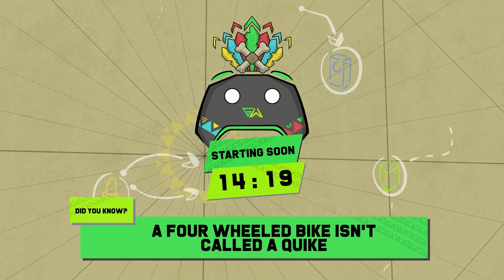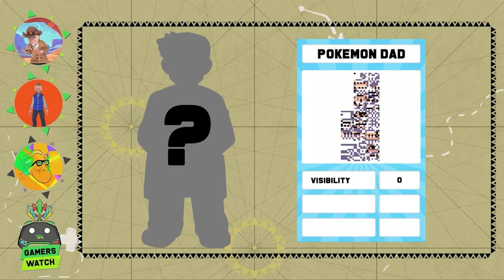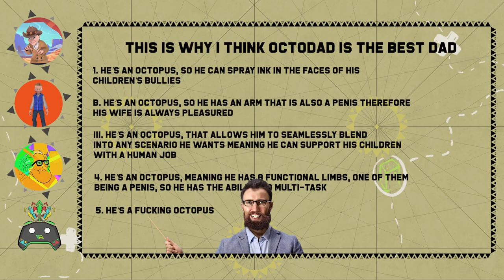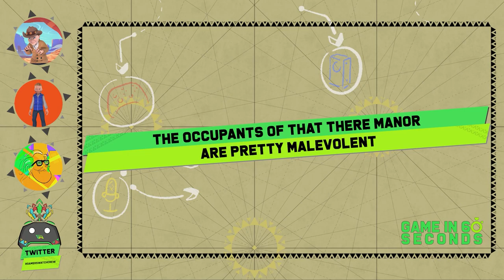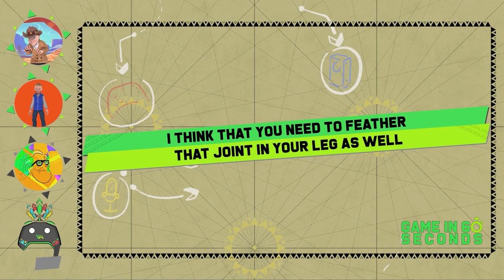Xbox Acquisitions | Call of Duty: Vanguard | Flynn: Son of Crimson | Superliminal | Gamers Watch #37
00:00:00 - Pre-Show
00:15:00 - Intro
00:15:40 - Would you Rather?
00:22:30 - Housekeeping
00:23:38 - Xbox News Brought to you by Midweek Mixup Podcast
00:31:58 - Duncan Voice's Indie Choices - Flynn: Son of Crimson
00:42:00 - The Great British Dad-Off
00:52:07 - Game Pass or Play? - Superliminal
01:04:00 - Game in 60 Seconds
01:14:32 - BONUS! Duncan Voice's Indie Choices - I Am Fish
01:18:09 - Outro

ABOUT GAMERS WATCH
Welcome to Gamers Watch! A multi award-winning Xbox Game Pass Podcast following a group of friends gaming their way through the best live service in gaming. Tune in each week to follow the latest gaming shenanigans of Harry, Shaun and a few guests as they play, review and discuss various games in between going off the rails. Keep on Gamin'!